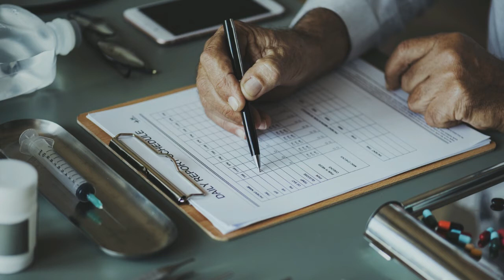هل كنت تنظف أذنيك خطأ ؟ | الطريقة الصحيحة لتنظيف الأذن من الشمع | الموسوعة العلمية